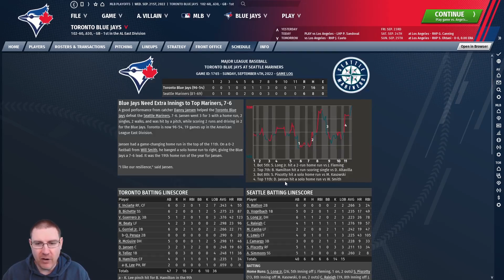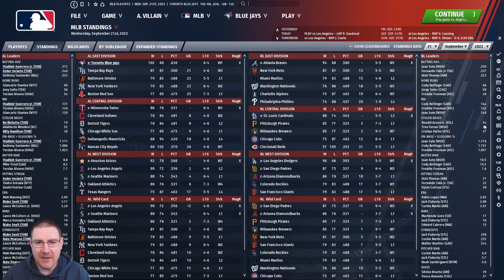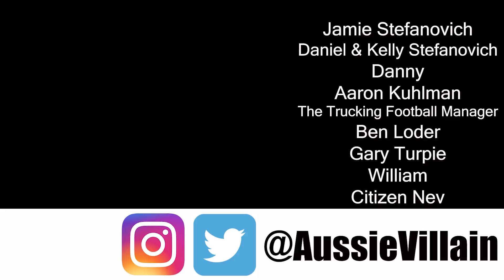OOTP21: ALDS GAME 1 VS LA ANGELS! - Toronto Blue Jays S3 EP9: Out of the Park Baseball 21 Let's Play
Welcome to my Out of the Park Baseball 21 Let’s Play, as we seek to lead the Toronto Blue Jays to Major League Baseball glory on OOTP 21. In this episode, we play the LA Angels with Nate Pearson on the mound in Game 1 of the ALDS.